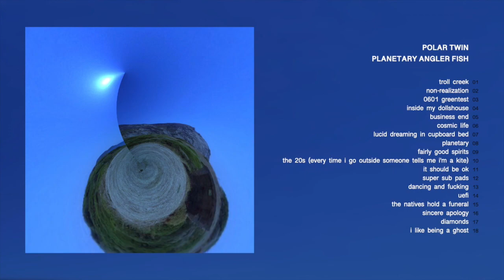Polar Twin "PLANETARY ANGLER FISH" (Full Album) [2020]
planetary angler fish, a.k.a PAF
beguiling music of a foreign civilization
we implore you to stare blankly at the cover when listening and imagine the natives
not quite a proper album, but a stream of short vignettes
recorded jan - apr 2019 over the Internet by morley & luke
stay in, zone out
try sleeping with it

1. troll creek - 00:00
2. non-realization - 01:59
3. 0601 greentest - 05:45
4. inside my dollshouse - 06:31
5. business end - 09:30
6. cosmic life - 10:44
7. lucid dreaming in cupboard bed - 12:09
8. planetary - 14:02
9. fairly good spirits - 17:21
10. the 20s (every time i go outside someone tells me i'm a kite) - 20:50
11. it should be ok - 24:22
12. super sub pads - 25:07
13. dancing and fucking - 27:30
14. uefi - 30:13
15. the natives hold a funeral - 32:23
16. sincere apology - 36:39
17. diamonds - 39:15
18. i like being a ghost - 41:15